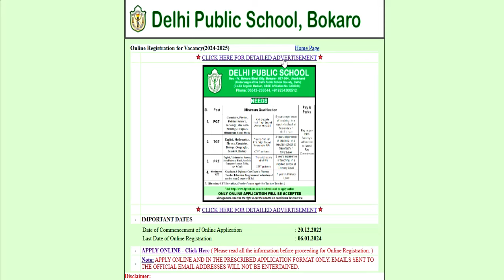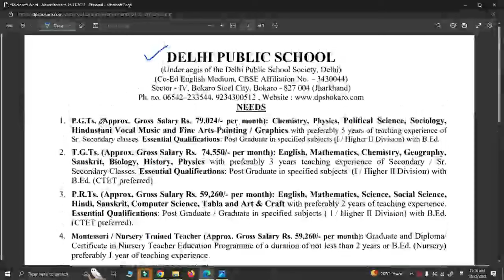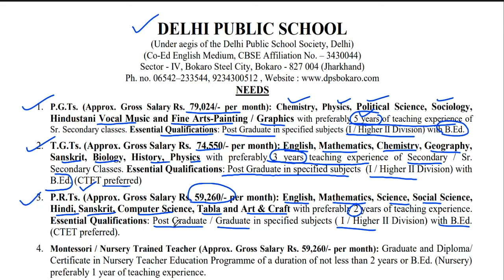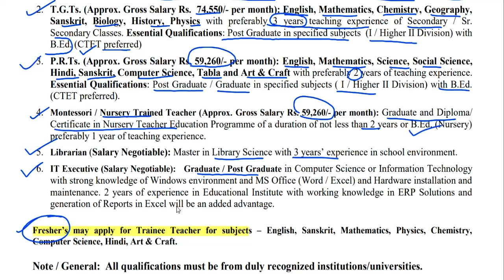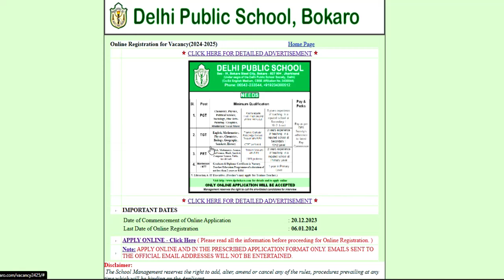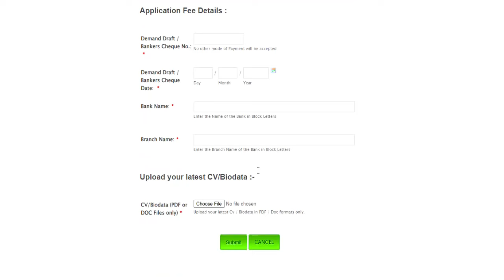DPS TEACHERS RECRUITMENT 2024-25 | Salary-80000 | PGT TGT PRT PRE-Primary TEACHERS VACANCY